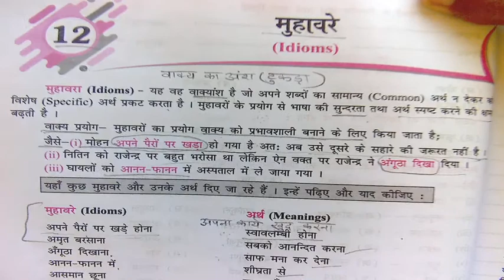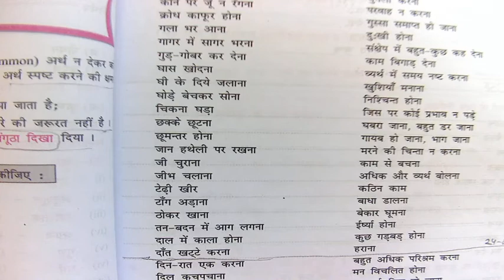CLASS V HINDI (24-09-20)